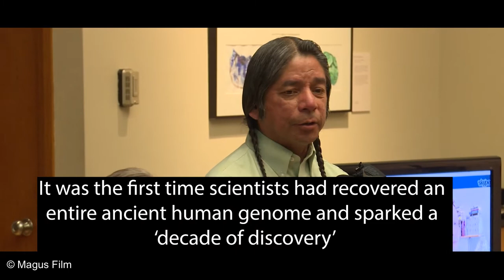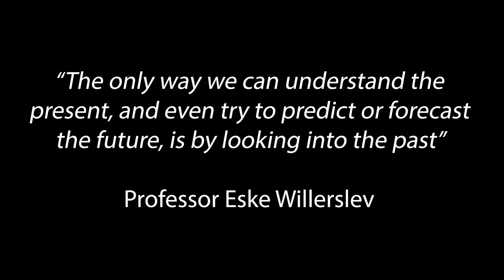A Decade of Ancient DNA Analysis Has Taught Scientists “What It Means to Be Human”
A ball of 4,000-year-old hair frozen in time tangled around a whalebone comb led to the first ever reconstruction of an ancient human genome just over a decade ago.

The hair, which was preserved in arctic permafrost in Greenland, was collected in the 1980s and stored at a museum in Denmark. It wasn't until 2010 that evolutionary biologist Professor Eske Willerslev was able to use pioneering shotgun DNA sequencing to reconstruct the genetic history of the hair. He found it came from a man from the earliest known people to settle in Greenland known as the Saqqaq culture. It was the first time scientists had recovered an entire ancient human genome.

Now a review of the first decade of ancient genomics of the Americas published in Nature today (June 16, 2021) written by Professor Willerslev a Fellow of St John's College, University of Cambridge, and director of The Lundbeck Foundation GeoGenetics Centre, University of Copenhagen, with one of his longstanding collaborators Professor David Meltzer, an archaeologist based at Southern Methodist University, Texas, shows how the world's first analysis of an ancient genome sparked an incredible 'decade of discovery.'

Credit: St John's College, University of Cambridge